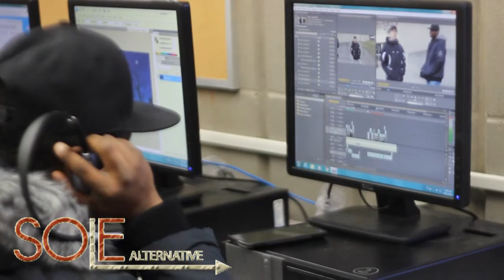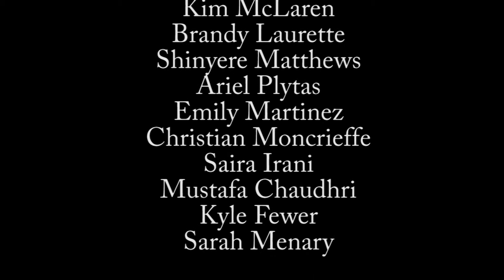School Of Life Experience